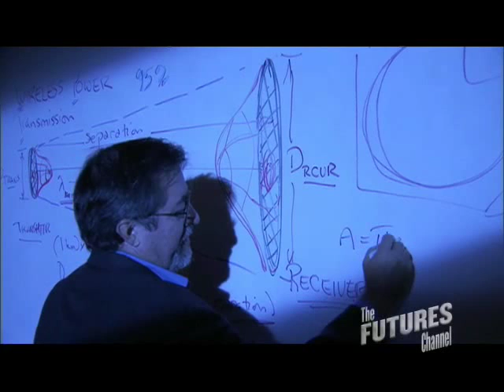Space Based Solar Power Preview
To consider the space solar power concept requires an understanding of science, technology, engineering, math, energy, policy, environmental factors, and more. Space solar power is an engineering project on a scale that rivals the greatest in history. Students need to be informed and able to participate in the conversation.